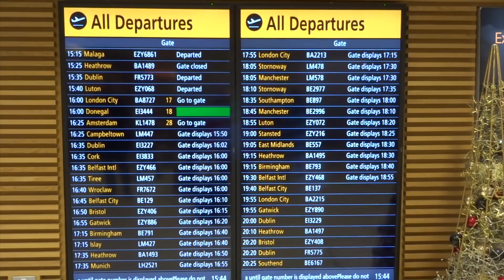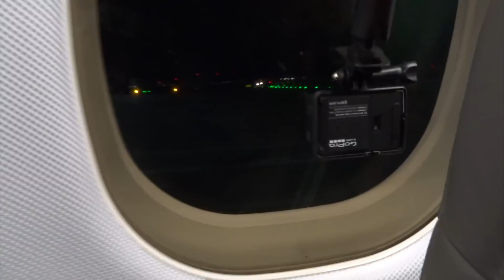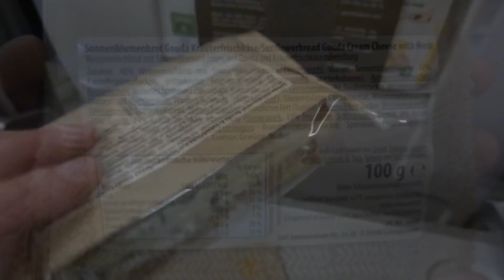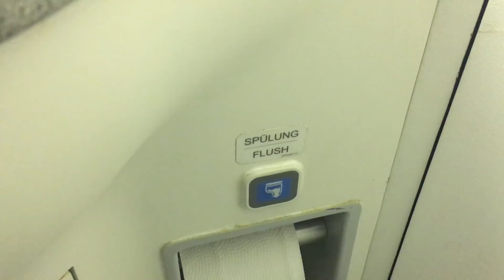LUFTHANSA | GLASGOW - MUNICH | ERJ-195LR | Trip Report | Full Flight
This is a review of a Lufthansa flight  Glasgow to Munich LH2521.

🚨👇FURTHER INFORMATION/ FAST FORWARD BELOW👇🚨

I was so excited about this flight. I am a Lufty fangirl and have been wishing for them to fly to Glasgow for a long time. And indeed, Lufty have been coming to Glasgow for about a year now but only once a week on a Saturday. However, they are now connecting GLA to MUC four times a week and from 2018 we will see another flight to FRA!

The flight itself was great! Seats were comfy and crew were fantastic - chatty and welcoming. The snack is unfortunately smaller than it used to be but still really tasty. The big winner though on Lufty is the beer in a bottle! I just love that! They also made up for the small snack with two drinks services on this relatively short flight.

Airline: Lufthansa
Flight: LH2521
Aircraft: Embraer ERJ-195LR (D-AEME)
Date: November 2017
Seat: 26F

01:10 Planespotting
02:42 Boarding
03:55 Welcome aboard
05:32 Take-off
06:53 Snack Service
08:23
09:15 Landing

My gear:

Joby Suction Cup

Sony HX-60

Skeleton Cover